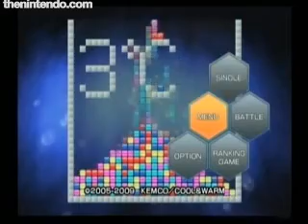3° C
3° C